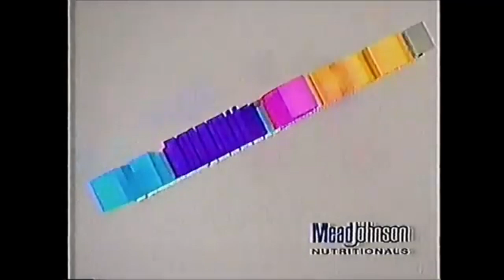PTV Park Program Break (1996 WHYY) #7 Incomplete